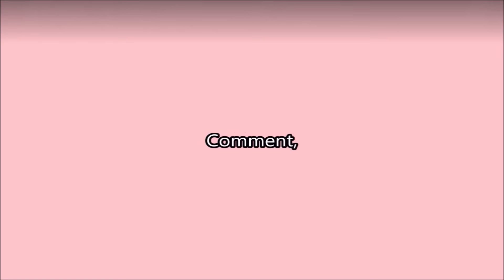Classic Car Show #2 Blackpool Lancashire 2018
Classic Car Show Blackpool 2018 part 2